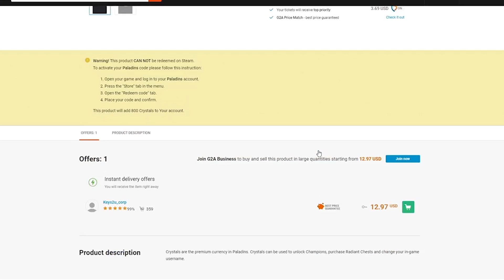WHAT IS THIS TALENT? | Lian Paladins Gameplay